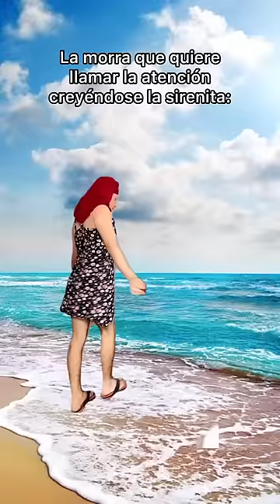La morra que quiere llamar la atención creyéndose la Sirenita.